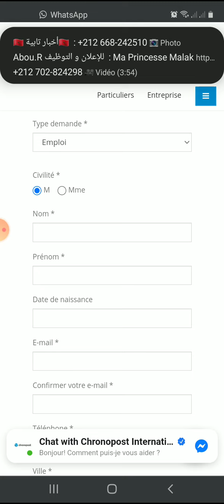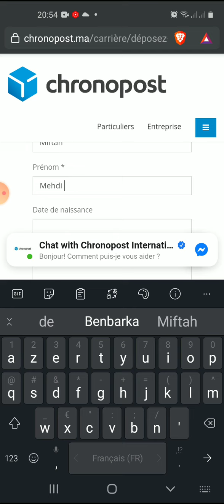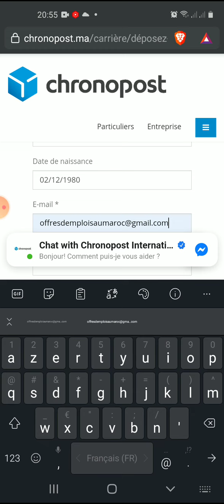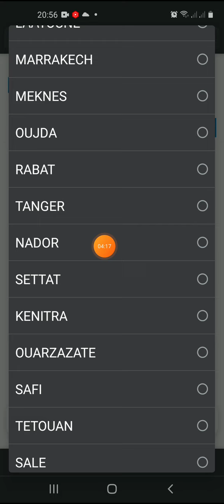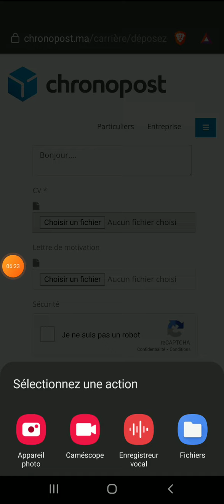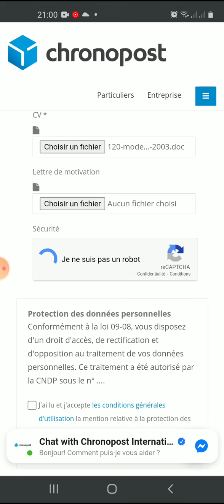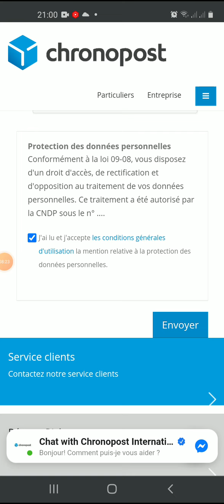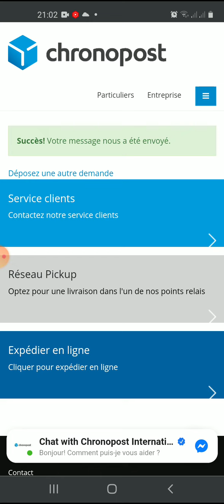استثمار الترشيح للعمل مع شركة CRONOPOST ¦ بجميع المدن المغربية بمستوى بكالوريا او بدون ¦ Recrutement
▬▬▬▬▬▬▬ஜ۩۞۩ஜ▬▬▬▬▬▬▬▬

🔅 لمن اراد دعم القناة ماديا / بايبال 👇👇

🔅 الحساب البنكي 👇👇

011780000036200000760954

🙏 اللهم يسر 🙏
▬▬▬▬▬▬▬ஜ۩۞۩ஜ▬▬▬▬▬▬▬▬

✔️ مطلوب عمال و عاملات في العديد من المدن المغربية شركة لافارج تفتح أبواب الترشيح جميع لتخصصات LAFARGE

▬▬▬▬▬▬▬ஜ۩۞۩ஜ▬▬▬▬▬▬▬▬

▬▬▬▬▬▬▬ஜ۩۞۩ஜ▬▬▬▬▬▬▬▬

rayane.mohamed.35380

▬▬▬▬▬▬▬ஜ۩۞۩ஜ▬▬▬▬▬▬▬▬

▬▬▬▬▬▬▬ஜ۩۞۩ஜ▬▬▬▬▬▬▬

▬▬▬▬▬▬▬ஜ۩۞۩ஜ▬▬▬▬▬▬▬▬

▬▬▬▬▬▬▬ஜ۩۞۩ஜ▬▬▬▬▬▬▬▬

tectra gmailاعلان توظيف
اعلانات التوظيف
اعلانات توظيف
بحث عن شغل
كيف ابحث عن عمل في الانترنت
وظائف من المنزل
وصفات طبخ حلويات
العمل عبر الانترنت
العمل على الانترنت
عمل على الانترنت براتب شهري
بحث عن عمل
العمل من المنزل عبر الانترنت 2020
وظاءف عن بعد
العمل من المنزل عبر الانترنت
طلب عمل
فرص عمل
وظاءف
شغل
الطبخ
طبخ
وصفات طبخ
طبخ مغربي
فن الطبخ
تعلم الطبخ
وصفات الطبخ
تعليم طبخ
انشاء سيرة ذاتية مجانا
توظيف
العمل عن بعد
مواقع العمل عن بعد
البحث عن وظيفة
شغل اون لاين
مواقع العمل من المنزل الموثوق بها
شغل انلاين
اريد عمل
عمل cv جاهز
انشاء سيرة ذاتية
عمل سيرة ذاتية
عمل cv
انشاء cv
طريقة عمل سيرة ذاتية للتوظيف
عمل
عمل cv على الموبايل
كيفية عمل cv على الموبايل
عمل سيرة ذاتية مجانا
مهن
كريمة طبخ
هيئة تنظيم سوق العمل
وظائف سائقين
وزارة العدل توظيف
شغل من البيت
كريمة الطبخ
الجمارك توظيف
عروض عمل
طلب خطي للعمل
وظائف سائقين خاص
شغل للطلبة
عمل حر
مسابقات التوظيف 2020
شهادة عدم العمل
بوابة التوظيف
صور طبخ
وظائف سائقين اليوم
مواقع توظيف
مطلوب عمال
مسابقات التوظيف 2021
مطلب شغل
شغل من البيت للسيدات
عايز شغل
شركات توظيف
توظيف 2020
طلب توظيف
شغل للبنات
رواتب العمل عن بعد
شغل ٦ساعات باليوميه
شغل باليومية
نيوم توظيف
برنامج العمل عن بعد
شغل جبس بورد
طريقة كريمة الطبخ
مطلوب للعمل
عروض شغل
كريمة طبخ بوك
توظيف كوم
فرص شغل
شغل بالانتاج من المنزل
الاوقاف توظيف
استقالة من العمل
ماكدونالدز توظيف
مقابلة عمل
جروب شغل من المنزل
جداره توظيف
وزارة البيئة والمياه والزراعة توظيف
شغل نظافة في فيلا
مطلوب سائق خاص براتب 3000
مطلوب للعمل من المنزل في الاكسسوارات